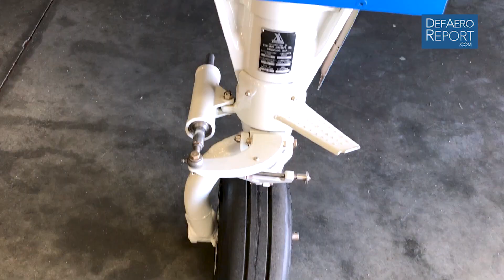Planes of Fame Air Museum's Geier on Northrop N9MB Flying Wing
Harry Geier, marketing and development director at the Planes of Fame Air Museum in Chino, California, discusses the Northrop N9MB Flying Wing, a test model the company built while developing a full-sized bomber, during a Nov. 29, 2017, interview with Defense & Aerospace Report Editor Vago Muradian conducted at the museum.